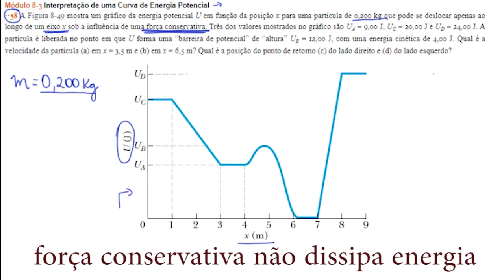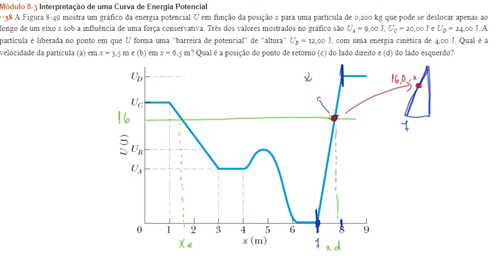Resolução do exercício 38 - cap. 8 do livro Halliday: interpretação da curva de energia potencial.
Esta explicação está baseada na referência
Neste vídeo você irá encontrar a resolução do seguinte problema:

A Figura  mostra um gráfico da energia potencial U em função da posição x para uma partícula de 0,200 kg que pode se deslocar apenas ao longo de um eixo x sob a influência de uma força conservativa. Três dos valores mostrados no gráfico são UA = 9,00 J, UC = 20,00 J e UD = 24,00 J. A partícula é liberada no ponto em que U forma uma “barreira de potencial” de “altura” UB = 12,00 J, com uma energia cinética de 4,00 J. Qual é a velocidade da partícula (a) em x = 3,5 m e (b) em x = 6,5 m? Qual é a
posição do ponto de retorno (c) do lado direito e (d) do lado esquerdo?